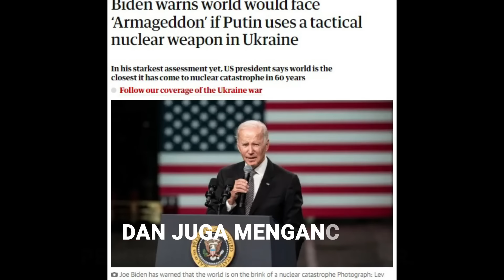Risiko Terbesar KTT G20 di Bali adalah Ini...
Dr Dino Patti Djalal menjelaskan bahwa risiko terbesar KTT G20 di Bali bukanlah siapa pemimpin dunia yang hadir atau tidak hadir. Risiko terbesar adalah potensi kegagalan KTT G20 menghasilkan suatu komunike bersama, yang jika terjadi maka menjadi pertama kalinya dalam sejarah G20.

Dr. Dino menguraikan dinamika politik menjelang KTT G20 di Bali serta usulan bagaimana seharusnya respon Indonesia.